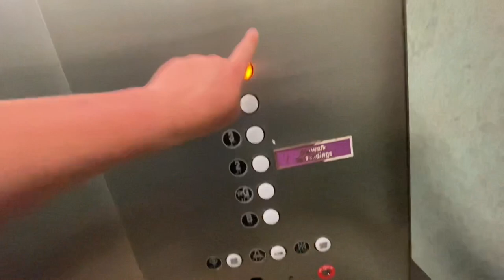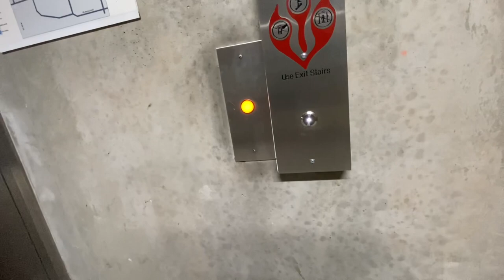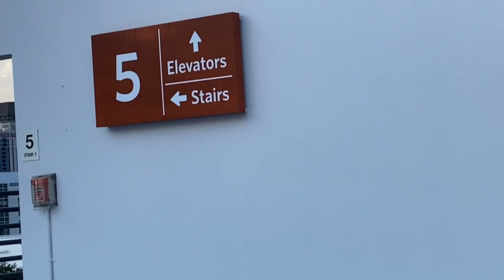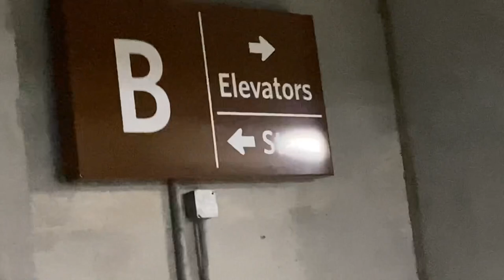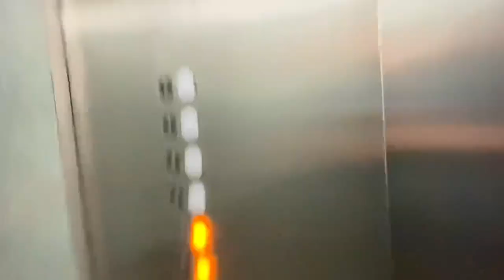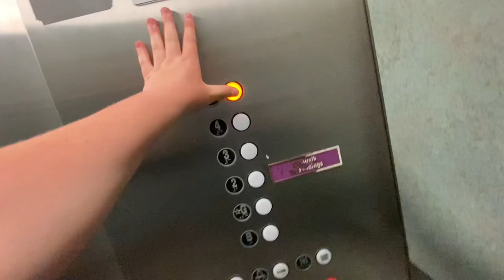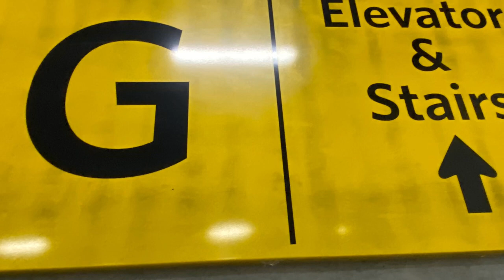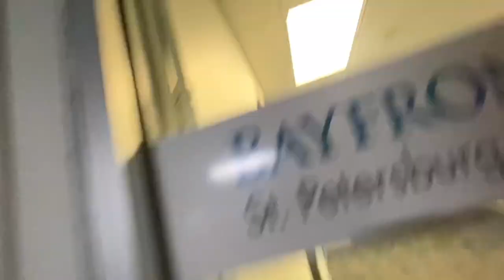Taking all the photos from B-5. 2. Bayfront Health Parking Garage-St. Pete FL-46